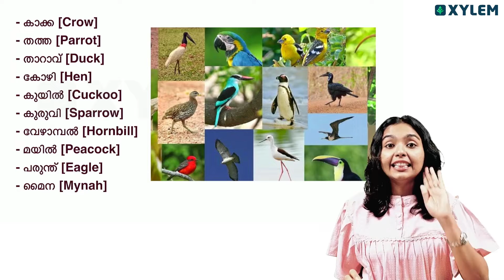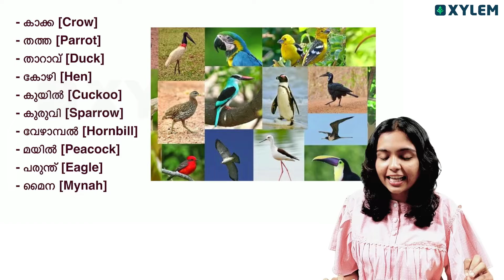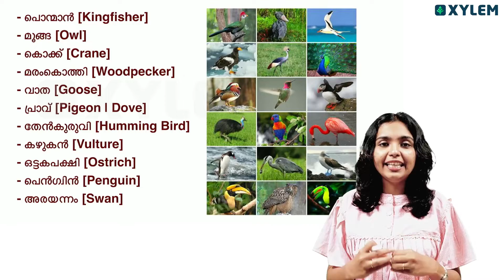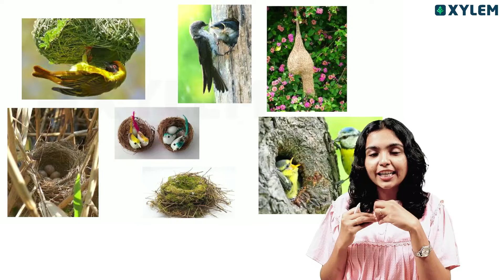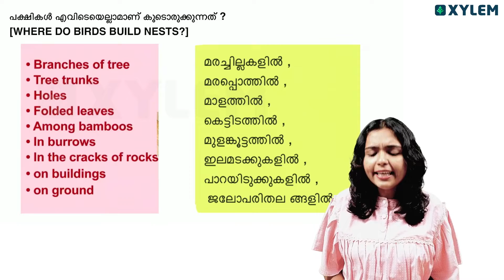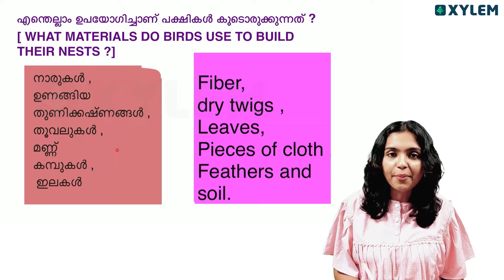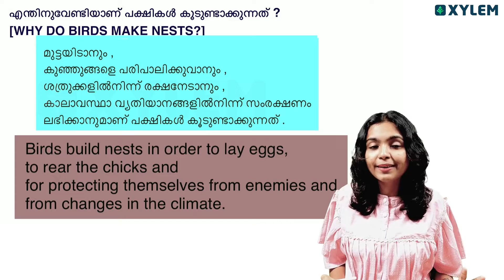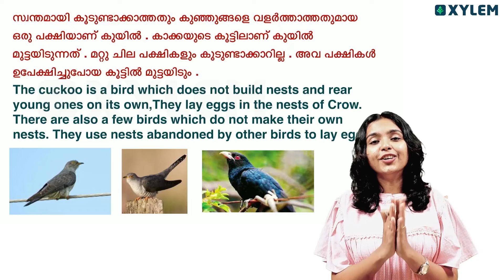Class 4 EVS | Unit 4: പക്ഷികളുടെ കൗതുക ലോകം - ഈ പാഠത്തിലെ ഒരു പ്രധാന ആശയം പഠിച്ചാലോ | Xylem Class 4